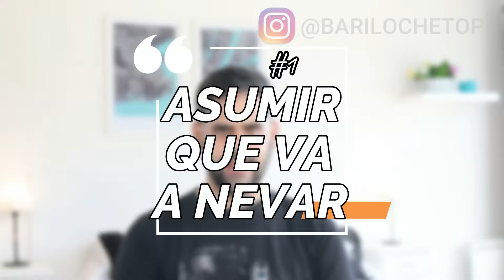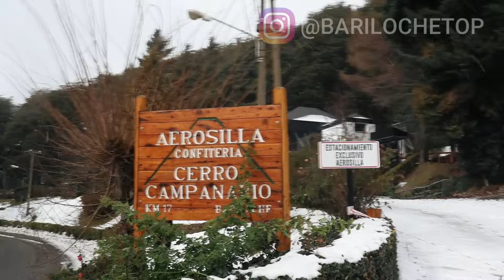🔴 11 ERRORES al VIAJAR a BARILOCHE. Consejos y sugerencias en tu viaje a la patagonia Argentina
En el video de hoy vamos a hacer un listado de los motivos que creemos que deberías evitar al viajar a San Carlos de Bariloche.
Vamos a hablar sobre: seguridad, normativa de parques nacionales e información general de la patagonia.